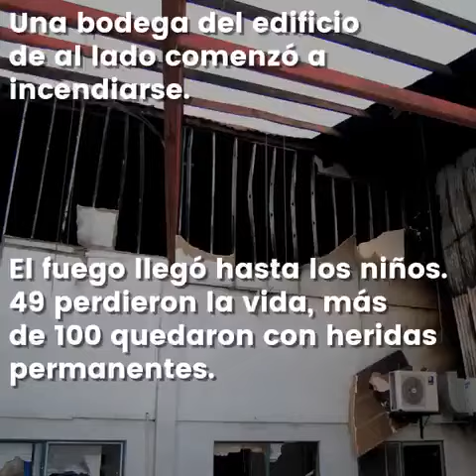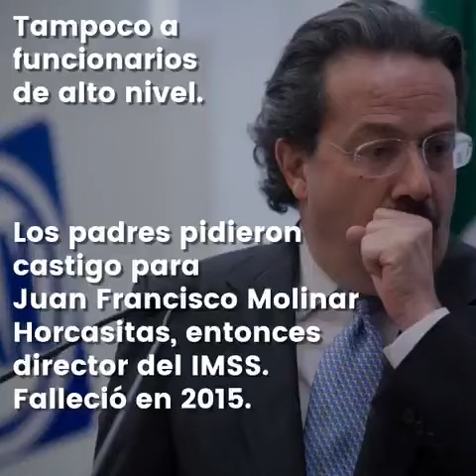A 8 años del incendio en la Guardería ABC